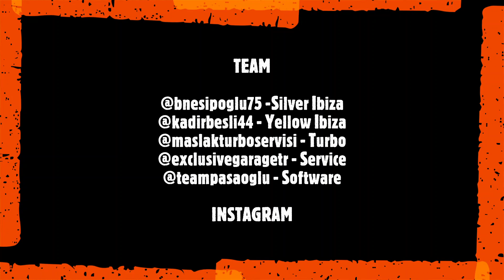SEAT POWER TDI 700HP+@ YELLOW IBIZA TDI NITRO 450HP+ and SILVER IBIZA TDI 300HP@TEAM TURKEY|VORY TDI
ODEBÍREJ KANÁL
SLEDUJTE DÁLE :-)
|VORY TDI